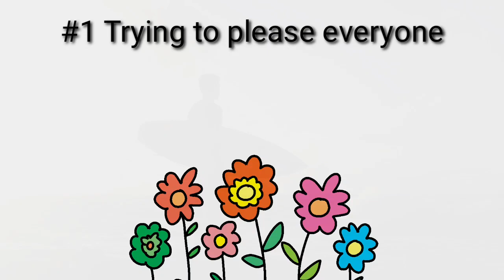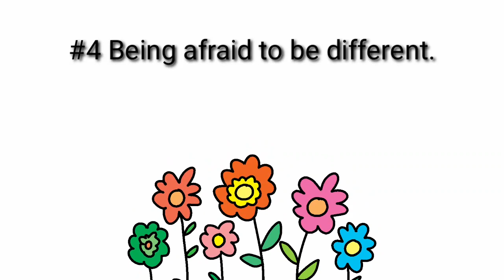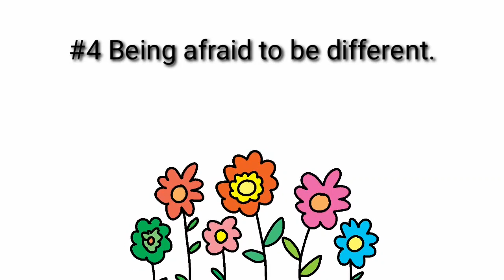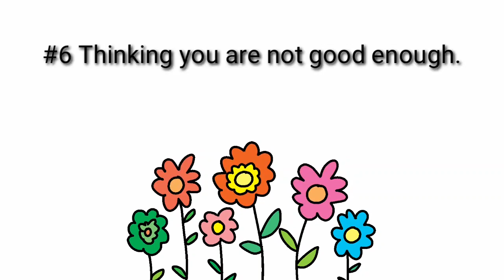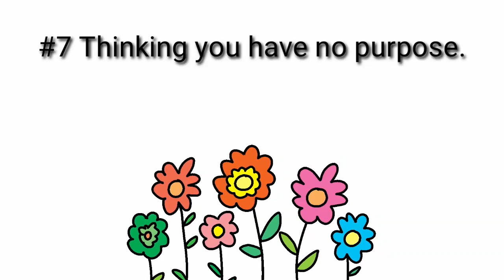தவிர்க்கவேண்டிய 7 விஷயங்கள் | Better Life | Tamil motivation speech new | inspiration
Tamil Motivation | Tamil Motivational Video Speech | Motivational Video | motivational speech for success in life |

★ LIFE CHANNEL பற்றி... இந்த சேனல் பார்வையாளர்களின் வாழ்க்கை நிலையை உயர்த்தவும் அடுத்த நிலைக்கு முன்னேற்றவும் தேவையான சுய முன்னேற்றக் கருத்துகள், பிரபஞ்ச விதிகளின் இரகசியம், தொழில் முனைவோர்க்கான கல்வி போன்றவை கற்பிக்கப்படும் வகையிலும் நடைமுறைக்குச் சாத்தியப்படும் வகையிலும் உருவாக்கப் படுகிறது.

★பார்வையாளார்களின் தனிமனித முன்னேற்றமே இந்தச் சேனலின் முக்கியக் குறிக்கோள்!